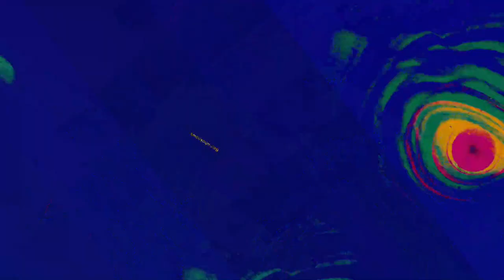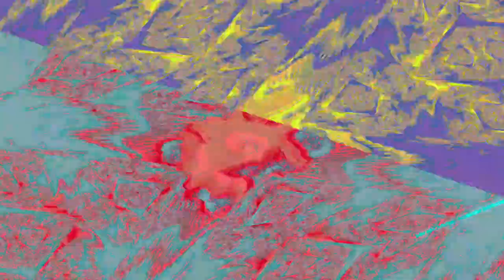[EPILEPSY WARNING] Movie 23 06 17 02h52m03s